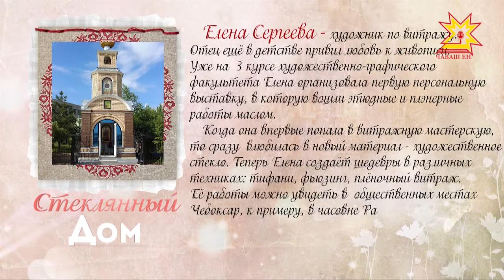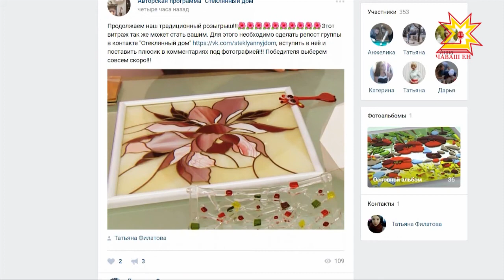Стеклянный дом. Выпуск 06.05.2018